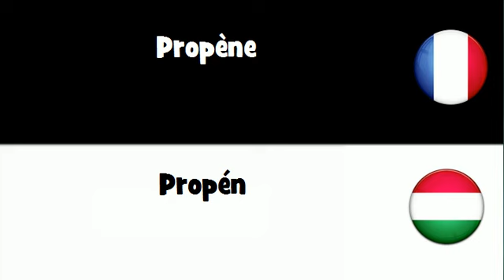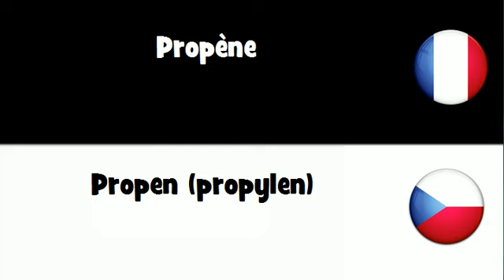Traduction en 20 langues # Propène